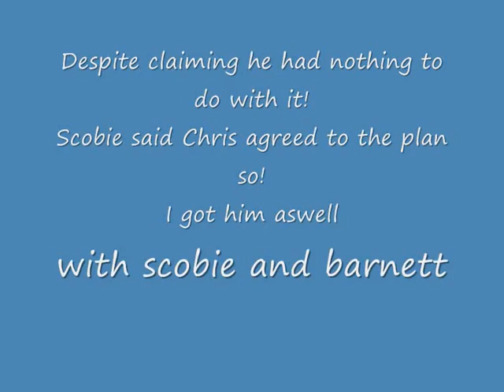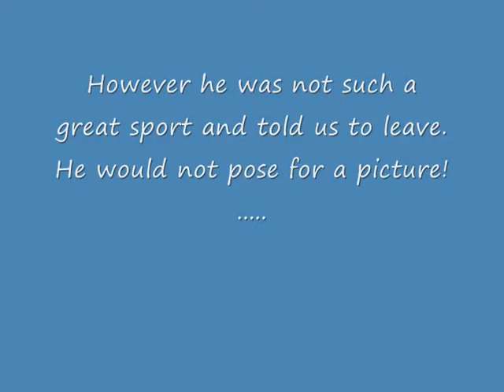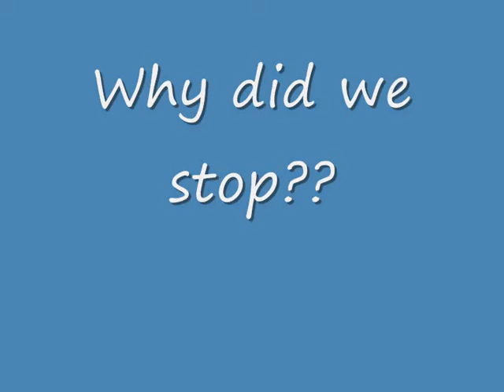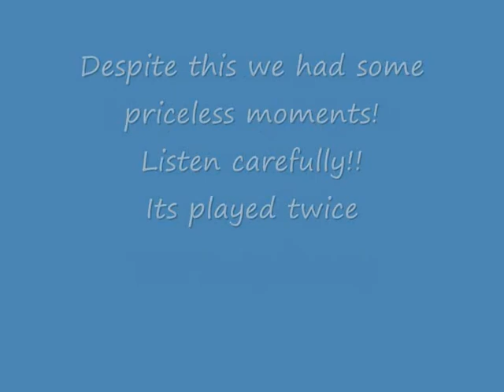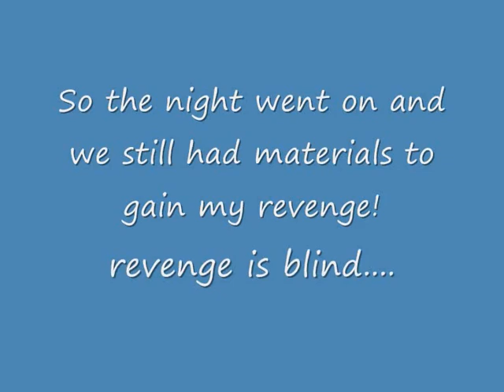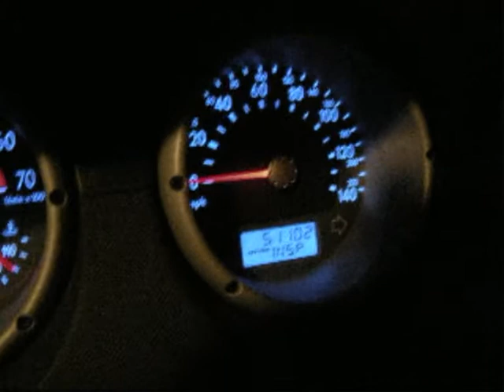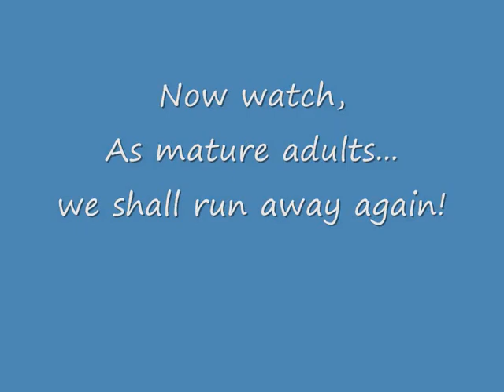A Awesome couple of days!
this was not my fault the way this happened!
revenge is a bitch!
lol